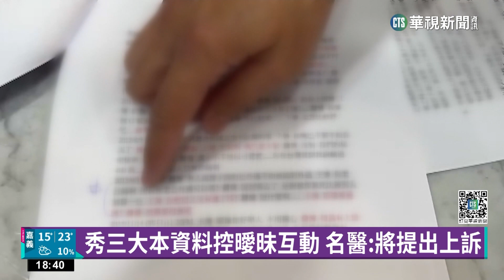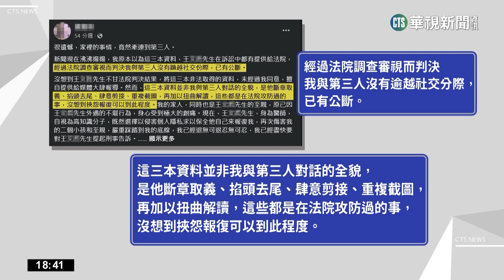王建民捲入緋聞！ 醫師現「聲」再控妻與王曖昧｜華視新聞 20230223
前旅美球星中華隊投手教練王建民，被台南一間醫美診所女醫師丈夫指控與太太有曖昧關係，連帶求償1千萬元，台南地院認為沒積極證據判王建民不用賠償，今(23)日女醫師丈夫王姓醫師受訪，秀2人的對話截圖再控2人關係匪淺，強調他手上還有2樣新事證，一定會上訴。而女醫師則在臉書發文，將對丈夫王姓醫師提起刑事告訴。